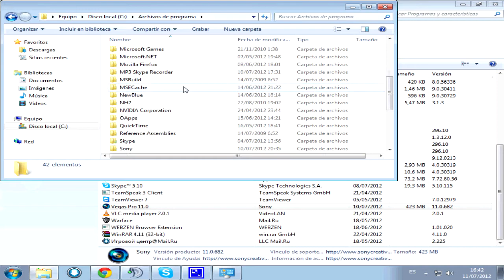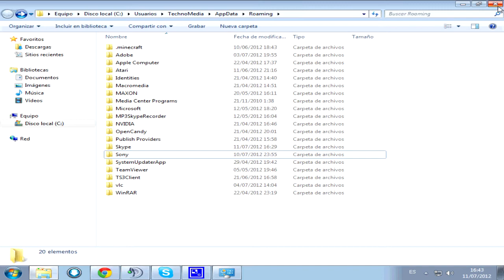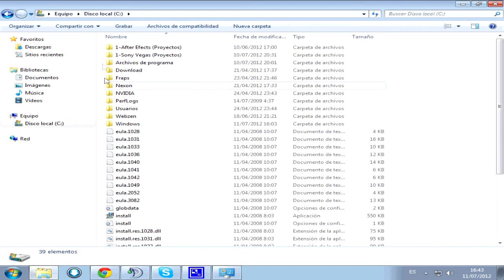Solución de Porque no se abre el SonyVegasPro(X.XX)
¡LIKE si te ha servido. FAVORITOS si te salvó la vida!
Bueno, aquí os traigo la solución de como haces para arreglar el error. Solución nunca vista hasta ahora :D